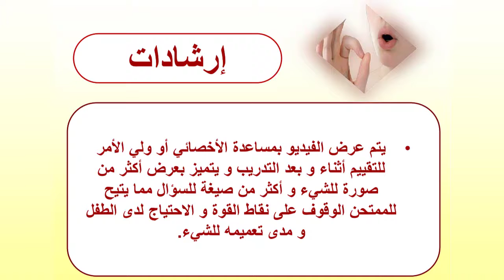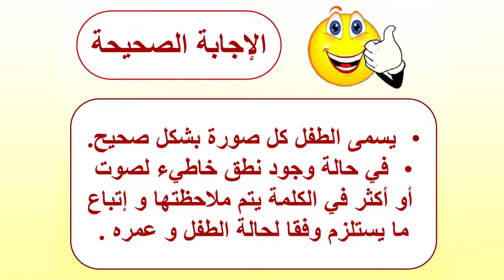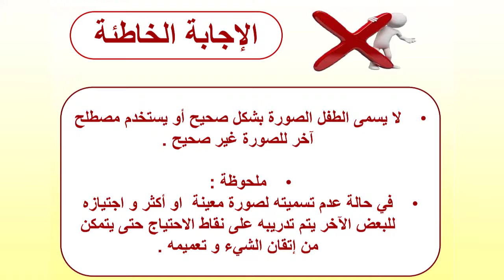تقييم المهارات التعبيرية للأطفال | أدوات النظافة " فرشاة شعر " | محمد خضير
تعليم الاطفال النطق بالصوت والصورة,تعليم الطفل النطق والكلام,تعليم النطق ماما وبابا,تعليم الاطفال النطق ماما وبابا,تعليم النطق بابا وماما,
تعليم النطق للصم والبكمتعليم اللهجة المصرية للاطفال تعليم اللهجة المصرية للاجانب,تعلم اللهجة المصرية,تعلم اللهجة المصرية بكل سهولة ويسر,تعلم اللهجة المصرية للاطفال,تعلم اللهجة المصرية بدون معلم و تحدثها بطلاقة تعلم اللهجة البدوية المصريةالتربية الخاصة الاعاقة العقلية,التربية الخاصة ورؤية 2030,